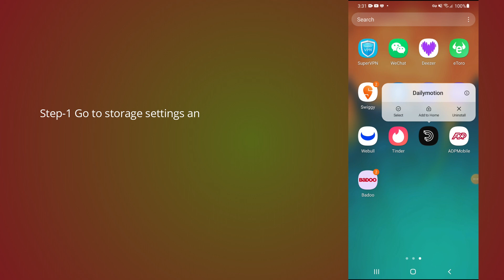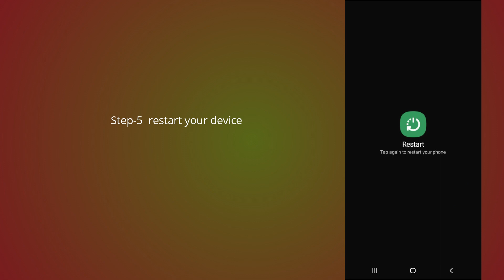how to fix Dailymotion app not working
In this video, you will learn why the Dailymotion app not working and how to fix it.